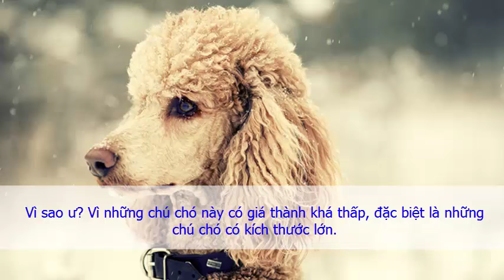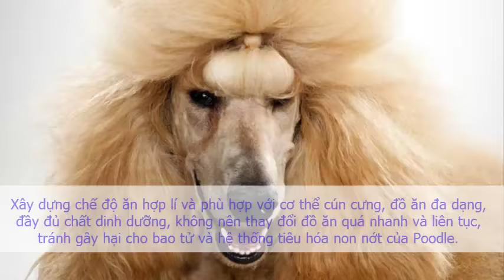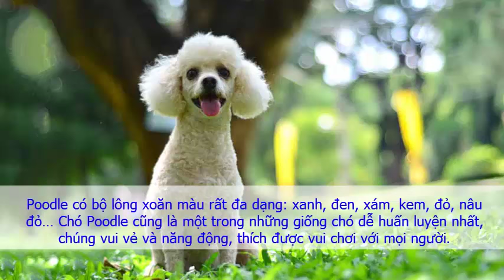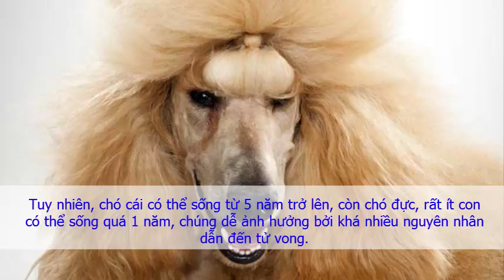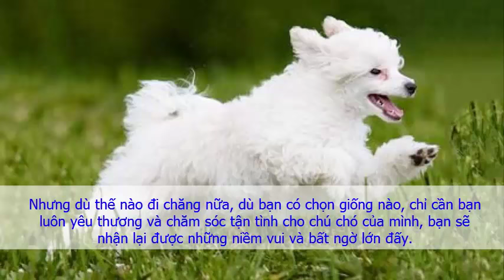Nên chọn nuôi Poodle đực hay cái Bí quyết nuôi chó Poodle đực hay cái thì tốt hơn?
Đây là một trong những giống chó nuôi nhiều nhất hiện nay. Nhưng đối với những bạn mới nuôi không biết nên chọn nuôi chó Poodle đực hay cái thì tốt hơn. Hãy cùng chúng tôi tham khảo qua bài viết dưới đây để có thể có lựa chọn thích hợp nhất cho bạn nhé.
Dù là chó cái hay đực đều khá nhanh nhẹn, thông minh, khả năng quan sát tốt và chúng vô cùng vâng lời. Poodle sở hữu bộ long xoăn vô cùng đa dạng về màu sắc tha hồ cho bạn lựa chọn theo ý thích: đỏ, nâu, đen, xám, kem…chúng rất dễ huấn luyện, chúng luôn vui vẻ và khá năng động  thích được vui chơi với tất cả mọi người.

Không biết nên nuôi chó Poodle đực hay cái

Chó cái thường thông minh và bình tĩnh hơn chó đực. Lúc chúng còn nhỏ chúng hay gây ồn ào và hiếu động chạy nhảy khắp nơi, hiếu kỳ với tất cả mọi thứ xung quanh. Nhưng chó cái sống tầm 5 năm trở lên  còn chó đực sống không quá một năm vì chúng dễ ảnh rất nhiều nguyên nhân và rất dễ bị tử vong.